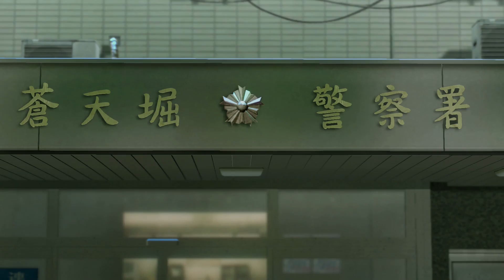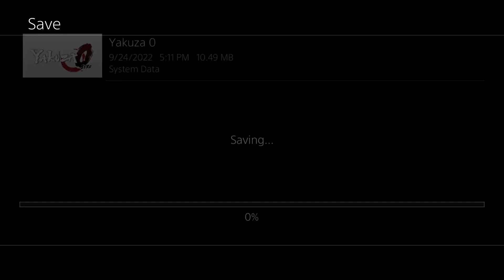Ride Along: Yakuza 0 (Part 60)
Sotenbori, 1988, We come upon the second side to our crime thriller, as well as a new friend in the one and only, Goro Majima